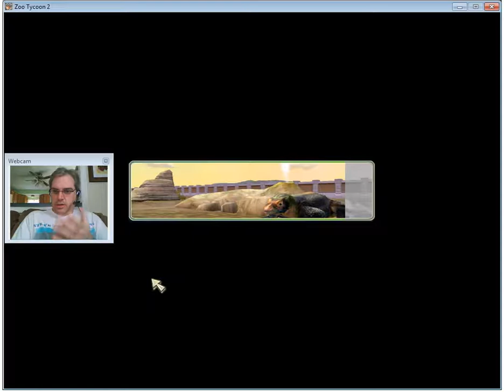It's All In The Wrist #60 Zoo Tycoon 2 - Part 6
The Honey Badgers are home ... or are they, in the final installment of our Zoo Tycoon 2 gameplay! Published in 2008, the game became quite a hit for Microsoft and Blue Fang.